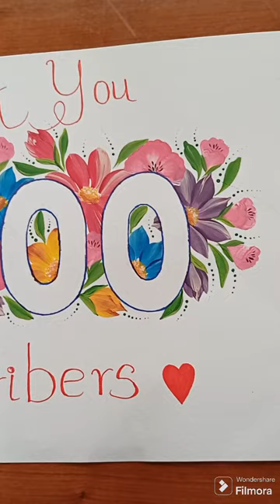Thanking 1000 Subscribers # acrylic painting ideas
single stroke floral painting ideas one stroke acrylic painting ideas